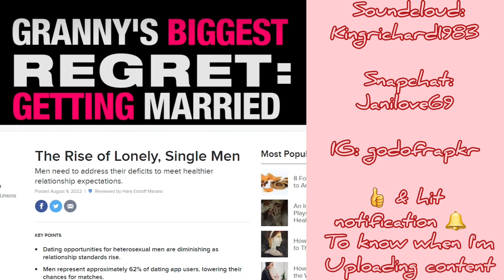Did OUR grandmas hate being WIVES & rather be CITY GIRLS??